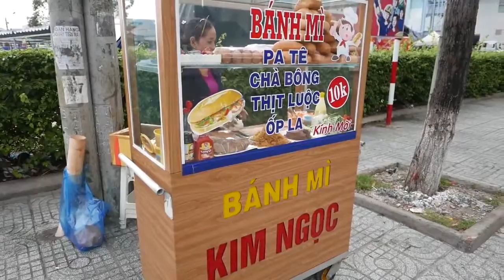Vietnamese Stalls Antimi Sandwich Compiled Street Food - Vietnamese Stalls Delicious Jellyfish